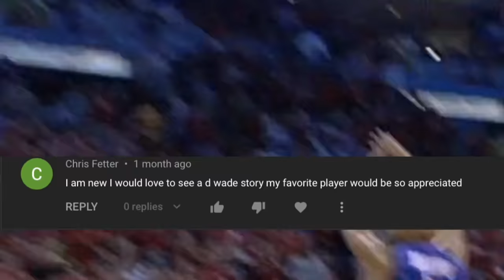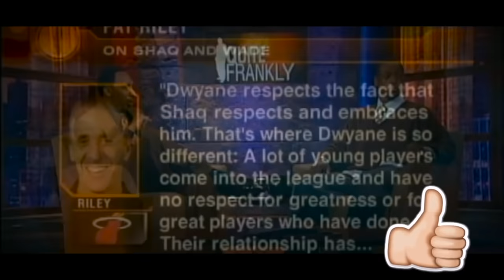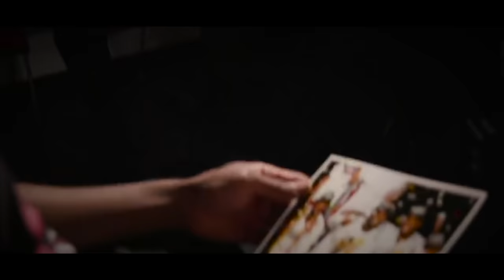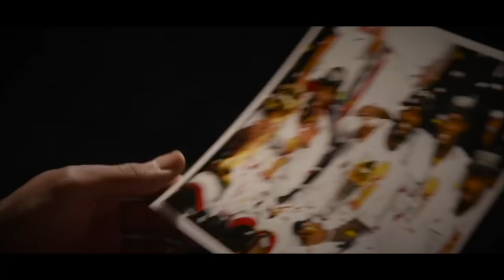The Complete Compilation of Dwyane Wade's Greatest Stories Told By NBA Players & Legends